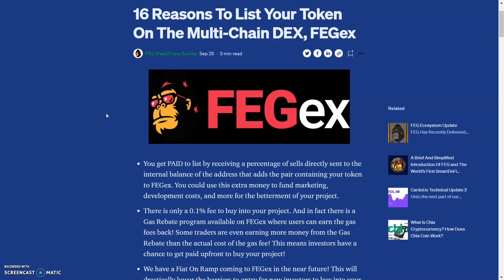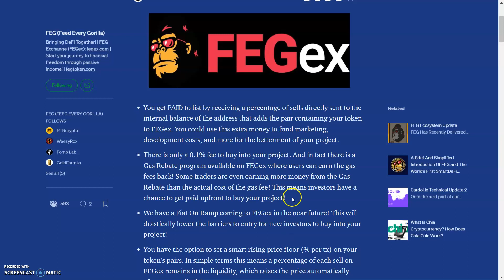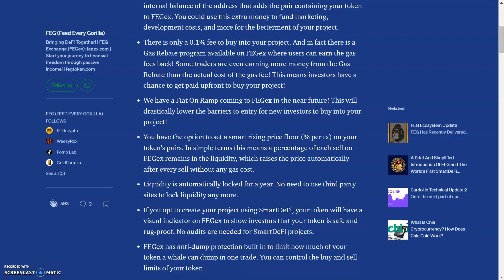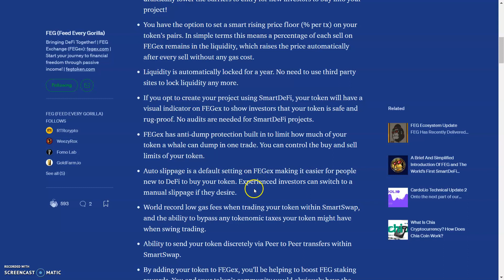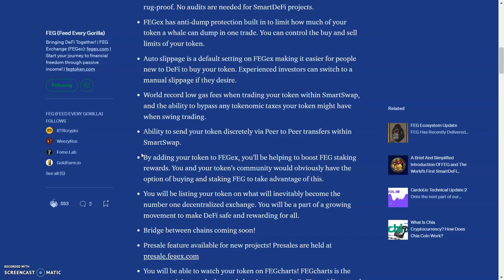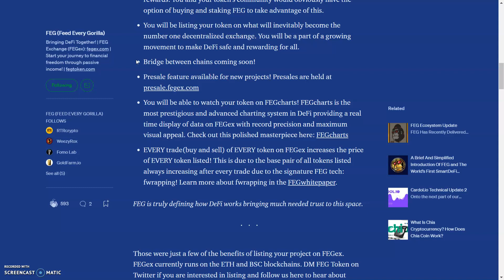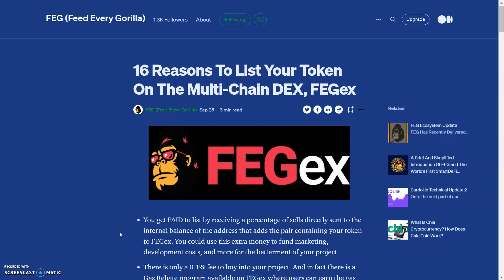Feg Token | 16 Reasons to List On Fegex | King Of Defi 👑👑👑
9 FEG Burn Mechanisms:

✅FEG 2% Tax on 3 Tx's:
      (3) Buys/Sells/Transfers burn FEG
        -1.1708%(+)/ transaction FEGeth
        -1.1399%(+)/ transaction FEGbsc

✅0.5% of SmartDeFi sells Tx's buy & burn FEG
✅0.1% of FEGex buys burn FEG
✅0.1% of FEGex sells burn FEG
✅0.5% of FEG p2p transfers burn FEG
✅0.5% of all presale totals buy & burn FEG

✅NEW BURN MECHANISM TO BE ANNOUNCED SOON!

2:like

3follow me on twitter

4:Tag me and a friend on twitter @CryptoRico12